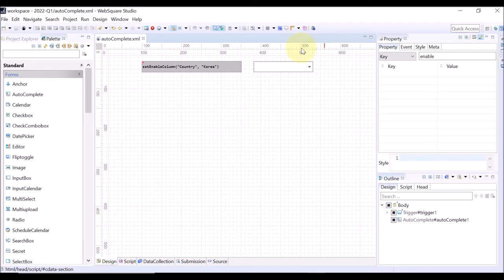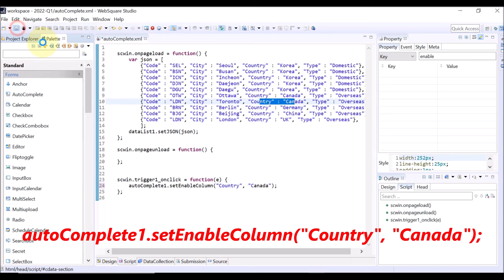AutoComplete - setEnableColumn() | WebSquare5 - Quick Guide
00:00 Introduction
00:06 Goal
00:16 Usage
00:24 DEMO
01:40 End of DEMO

Disable certain selection items using a function.

Related APIs
   setEnableColumn()
   enableColumn
   enableColumnFalseValue